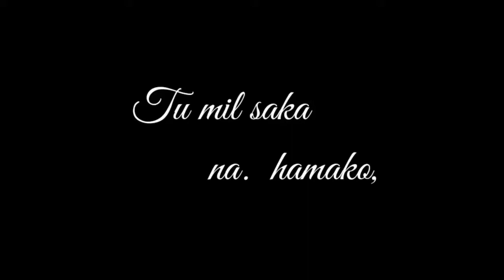tu mil saka na humko tasli to mil gayi ,nashib movie song Watsapp status Full screen ultra HD 4k 😢